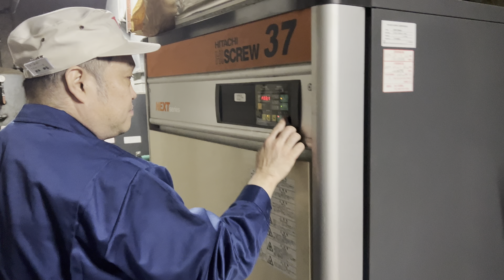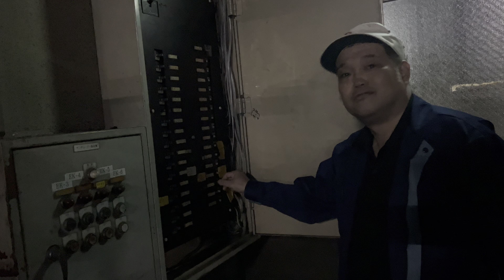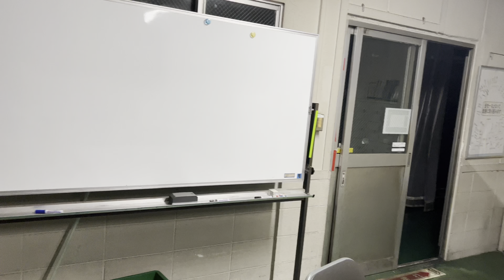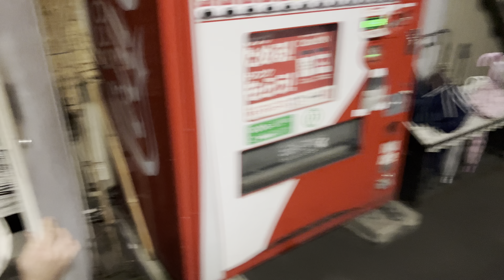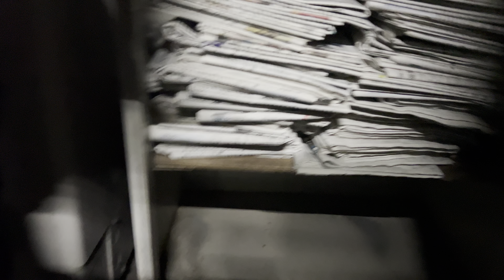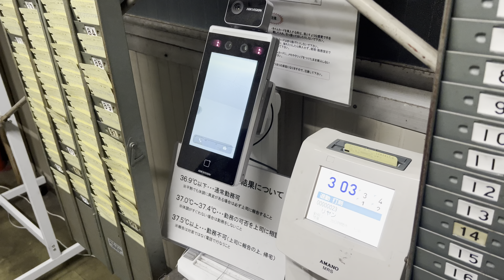SUASANA PULANG KERJA MALAM DIPABRIK DIJEPANG.ORANG INDONESIA PEGANG KUNCI PABRIK#tokuteiginou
Suasana saat pulang kerja dijepang,
Orng indonesia yang pegang kunci pabrik.